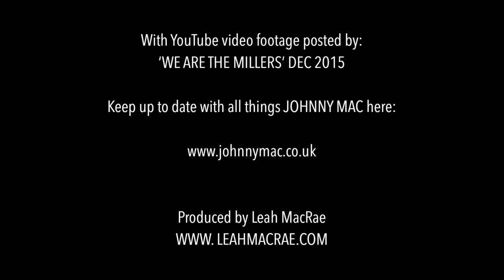‘GEEZ YER CHAT’ EPISODE SIX: JOHNNY MAC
The new King of ‘The King’s’ chats to me about his love of the iconic Glasgow venue, performing with the incredible Elaine C Smith, his love of pantomime and variety theatre, Liam Dolan, Stephen Purdon, performing The iconic ‘The Reverend IM Jolly’ sketches and his second home: The Birmingham Hippodrome